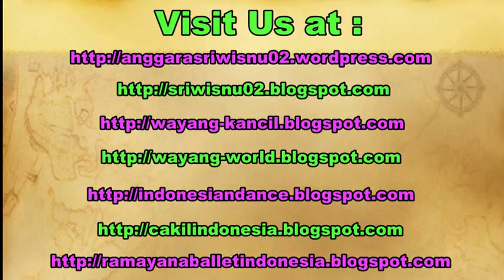JEMBATAN SURAMADU Bridge - Toll Road Above The Sea - Jembatan Diatas Laut [HD]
The Suramadu Bridge (Indonesian: Jembatan Suramadu), also known as the Surabaya–Madura Bridge, is cable-stayed bridge between Surabaya on the island of Java and the town of Bangkalan on the island of Madura in Indonesia. Opened in June 2009, the 5.4-km bridge is the longest in Indonesia and the first bridge to cross the Madura Strait.

The cable-stayed portion has three spans with lengths 192 m, 434 m and 192 m. The bridge has two lanes in each direction plus an emergency lane and a dedicated lane for motorcycles in each direction.

Jembatan Nasional Suramadu adalah jembatan yang melintasi Selat Madura, menghubungkan Pulau Jawa (di Surabaya) dan Pulau Madura (di Bangkalan, tepatnya timur Kamal), Indonesia. Dengan panjang 5.438 m, jembatan ini merupakan jembatan terpanjang di Indonesia saat ini. Jembatan Suramadu terdiri dari tiga bagian yaitu jalan layang (causeway), jembatan penghubung (approach bridge), dan jembatan utama (main bridge).

lagu, campursari, drag, dangdut, koplo, kecelakaan maut, al abror, ngabar, jalan tol mandara bali, wisnu studio, wisata, backpacker, taman bungkul, trip travel guide, jembatan diatas laut, jalan tol diatas laut.